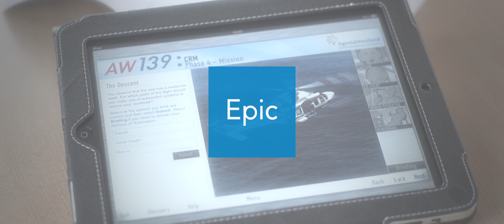AgustaWestland helicopter training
Epic partnered with AgustaWestland to create an effective blended learning solution, which highlights key features of the modern systems using interactive videos and features. This video shows users putting the training into practice and highlights the importance of great multi-device training.